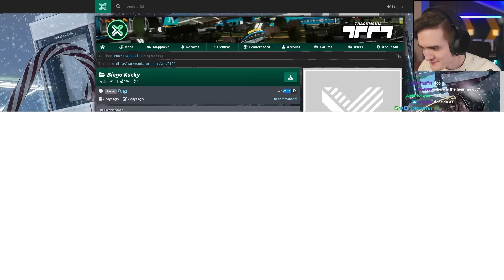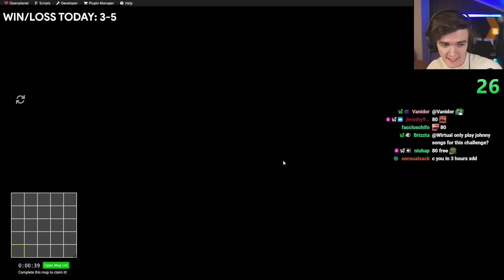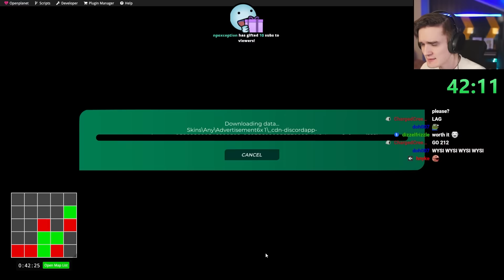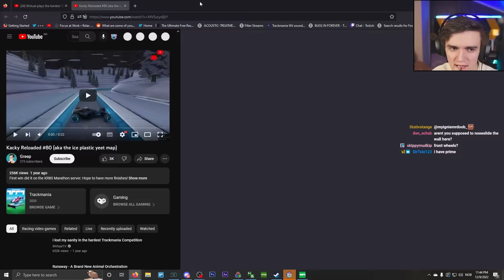We played bingo with kacky maps, it was a mistake...